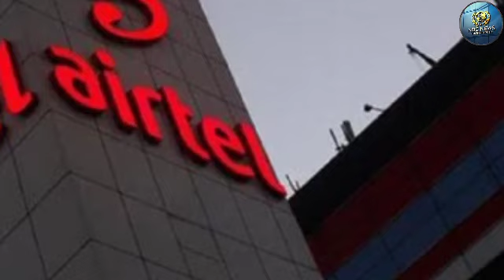इस कंपनी ने लॉन्च किया गज़ब का प्लान, रोज मिलेगा 3GB डेटा और अनलिमिटेड कॉलिंग